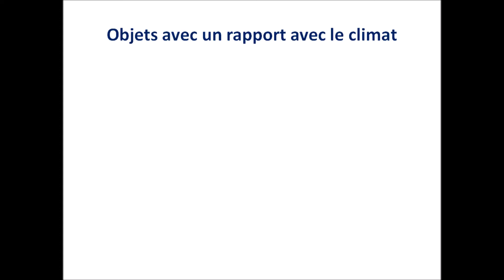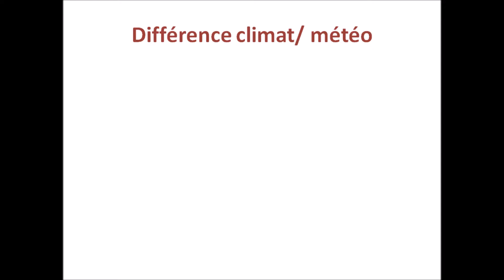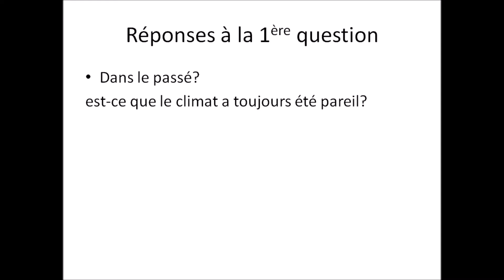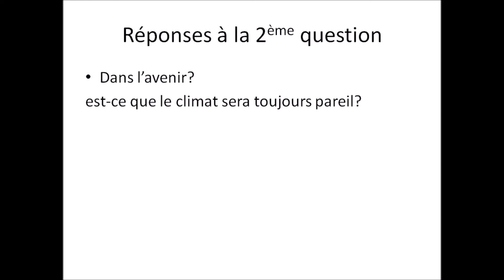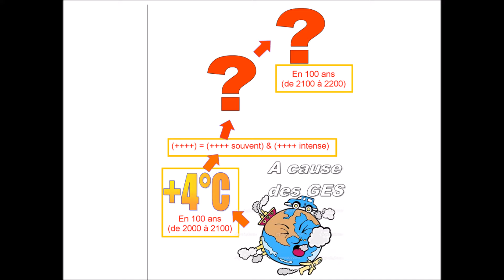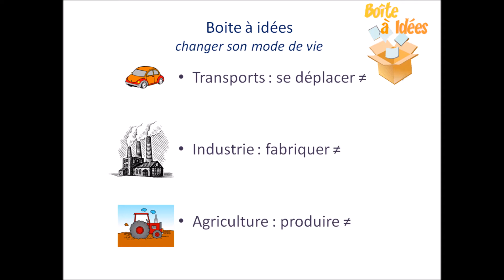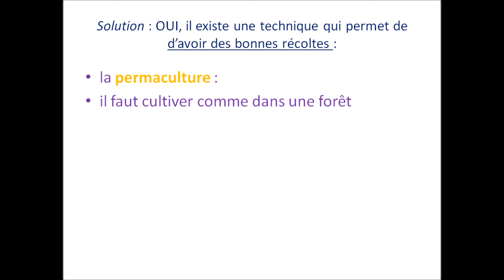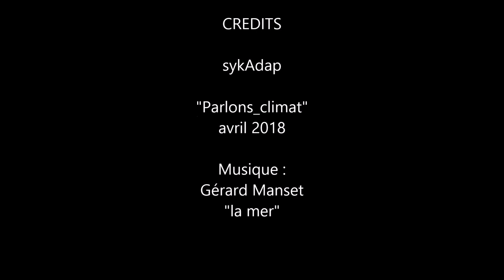Parlons_climat Avril 2018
Pour ceux que cela intéresse voici la trame des diapos utilisées avec les élèves de cycle 3 (CM1 à 6è), école du Coudray (28)
le temps d'animation de ce module est d'environ 1h30